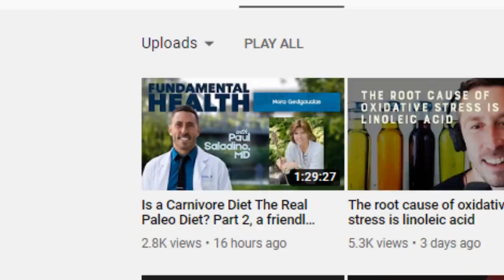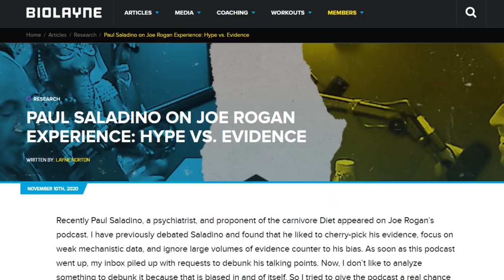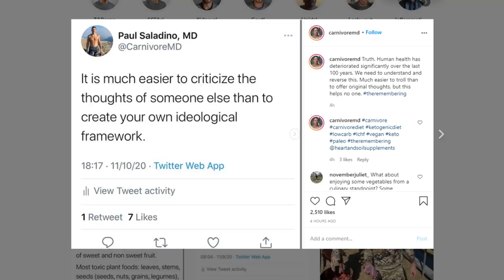NO MORE EDUCATIONAL VIDEOS!? What's the point?